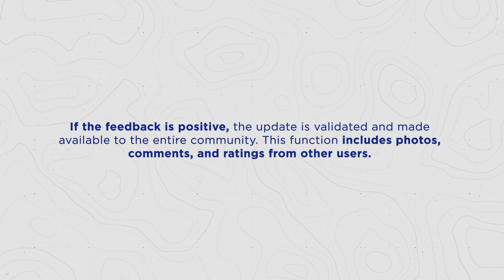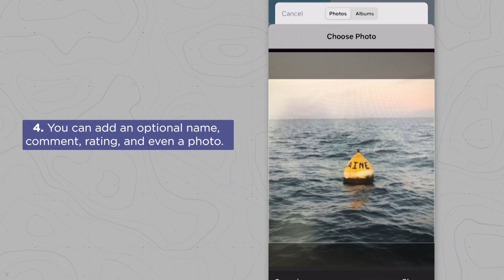TZ iBoat - 4: Community Maps 1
The Community Maps feature allows users to contribute to marine chart data in their navigation area by commenting, note-taking, voting, and modifying or deleting objects such as buoys, obstructions, and points of interest (restaurants and supply stores) in a participative way that benefits the whole TIMEZERO community, developing the most reliable and precise boat map.

Try it now, on TZ iBoat.

1/2